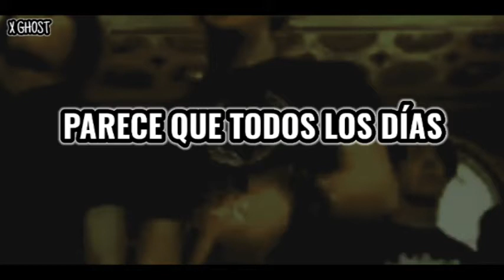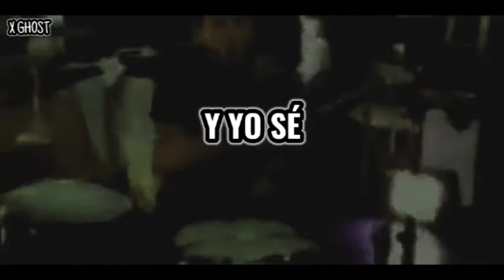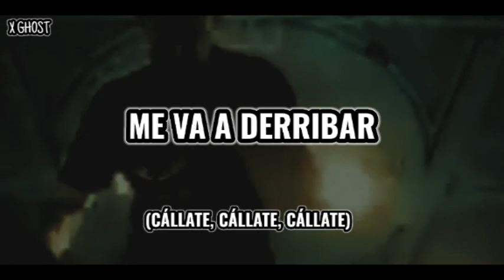Simple Plan - Shut Up! (Sub Español)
@SimplePlan es una banda de rock, canadiense de Montreal, Quebec. La banda está formada por Pierre Bouvier, Jeff Stinco, Sébastien Lefebvre y Chuck Comeau. El bajista David Desrosiers abandonó la banda en julio de 2020.​ Han lanzado cinco álbumes de estudio: No Pads, No Helmets...

Banda: Simple Plan

Álbum: Still Not Getting Any...

Año: 2005

Álbum Subtitulado:

Simple Plan - Still Not Getting Any...

Canciónes del Álbum:

1.Shut Up!

2.Welcome to My Life

3.Perfect World

4.Thank You

5.Me Against the World

6.Crazy

7.Jump

8.Everytime

9.Promise

10.One

11.Untitled (How Could This Happen to Me?)